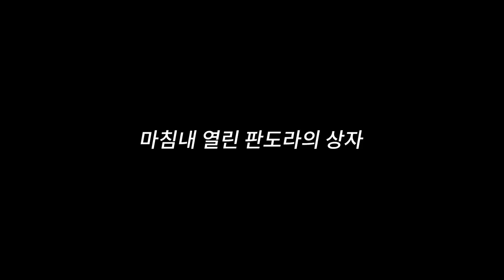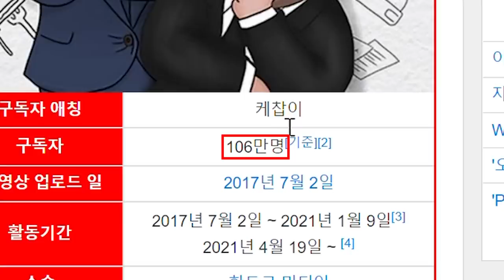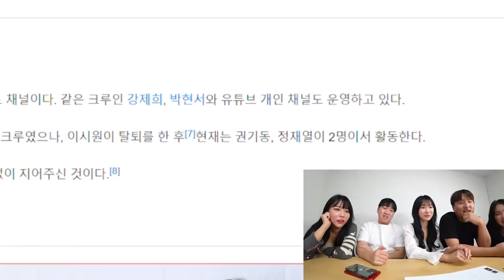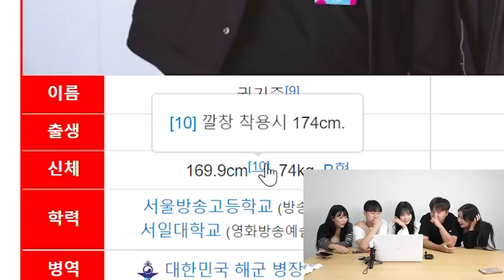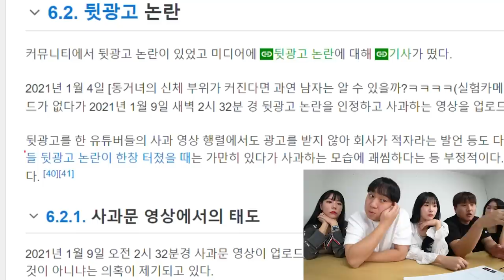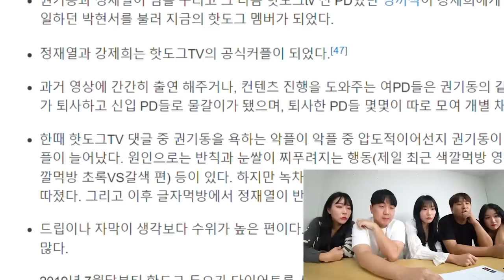두 사람이 곧 사귈 수도 있다고..? (feat. 나무위키 읽기, QnA)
✘ Title: Comic Game Loop - Mischief